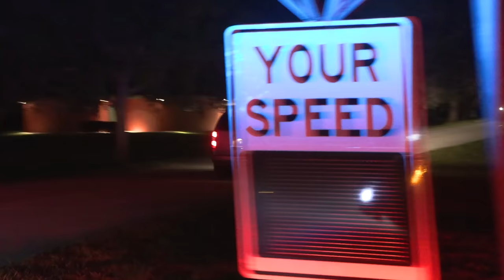UHAUL'in Bad Decisions